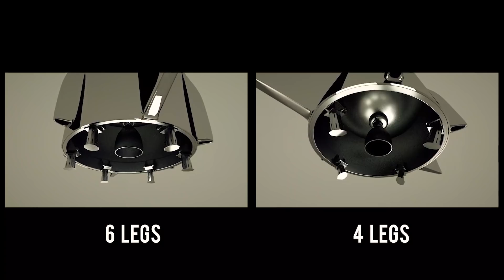SpaceX’s first Starship SN5 150m hop test flight and landing system visualization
Elon Musk’s SpaceX on August 4th made first ever Starship’s 150m hop test flight. The vehicle was quite stable. For current Starship’s SN4/SN5 prototypes the actual legs will be like that. We got 6 leg units  which are deployed like that. Finally we got some misunderstandings. Standard version of Starship according to SpaceX official website got 4 deployable landing legs with linear telescopic construction. But current prototype already has 6 units. I have made renders to visualize landing how Starship's landing legs work.